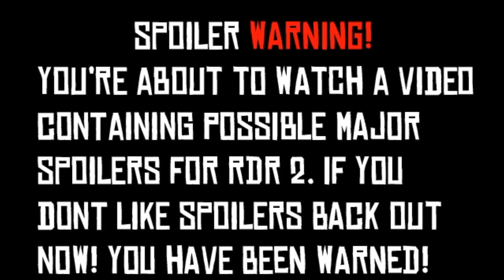Red Dead Redemption 2 - Sandstorm In Tumbleweed